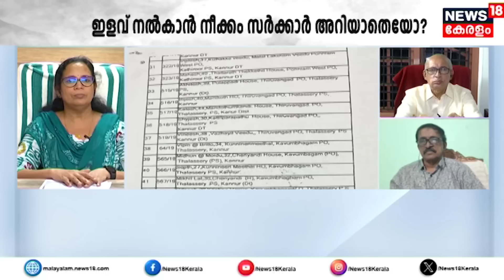CPM ഭീകര സംഘടനയെന്ന് അസഫലി; "മനസിലായോ റെജി ലൂക്കോസേ?"| KK Rema| T P Chandrasekharan Murder Case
T P Chandrasekharan Murder Case : ടി പി ചന്ദ്രശേഖരൻ വധക്കേസ് പ്രതികളെ വിട്ടയക്കാൻ നീക്കവുമായി സർക്കാർ. ടി കെ രജീഷ്, ഷാഫി, സിജിത്ത് എന്നിവരുടെ ശിക്ഷയിൽ ഇളവ് നൽകാനാണ് നീക്കം. ഇവരടക്കമുള്ള പ്രതികളെക്കുറിച്ച് കണ്ണൂർ സെൻട്രൽ ജയിൽ സുപ്രണ്ട് സിറ്റി പൊലീസ് കമ്മിഷണറോട് റിപ്പോർട്ട് തേടി. സൂപ്രണ്ട് അയച്ച കത്തിന്റെ പകർപ്പ് ന്യൂസ് 18 നു ലഭിച്ചു  സർക്കാർ നീക്കത്തിനെതിരെ ശക്തമായ പ്രതികരണവുമായി പ്രതിപക്ഷം ഒന്നടങ്കം  രംഗത്തുവന്നു. പ്രചരിക്കുന്നത് അടിസ്ഥാനരഹിതമായ വാർത്തയെന്ന് ജയിൽ ഡിജിപി ബൽറാം കുമാർ ഉപാധ്യായ ന്യൂസ് 18 നോട് പ്രതികരിച്ചു.